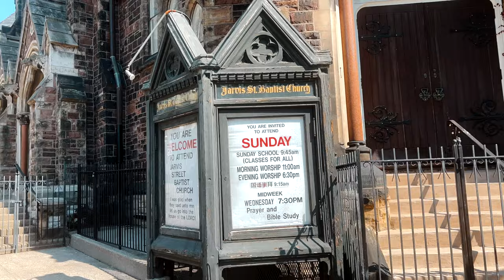iPhone 13 Pro 4K Cinematic Video | Toronto, Canada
Toronto is a beautiful city with LOTS to do! In this video, I hope to show you a glimpse of the city through the lens of my iPhone 13 Pro. Hope you enjoy this cinematic video! Let me know if you have any questions in the comments.